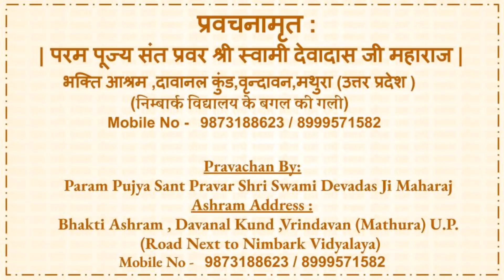Vipin Vihari Chattopadhyay Ji (1) - हरि बोल कीर्तन से नवजीवन की प्राप्ति